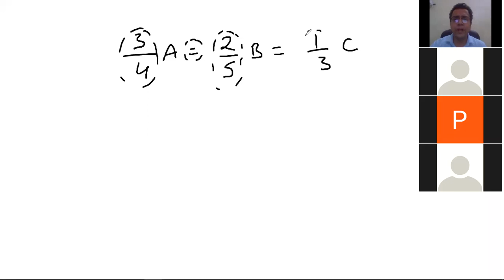Very important Ratio basics for All Aptitude exams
If 3x = 5y =4z , then x:y:z is equal to
 9:12:16  b)20: 12: 15  c)15:10:9  d)8:5:3

 If 2A= 3B = 4C, then  A: B: C is :
 2:3:4  b)4:3:2  c)6:4:3  d)3:4:6

 A person distributes his pens among four friends A,B,C, D in the ratio 1/3 ∶  1/4  1/(5 ): 1/6. What is the minimum number of pens that the person should have?
 57   b)65   c)75   d)45

 A/4=B/3=C/8= D/9 . Find A: B: C: D.
 4: 3:8:9  b) 9:8:4:3 c) 3:4:8:9   d) 4:5:6:7

 3 A=4 B=5 C=6 D find A:B:C:D.

 20:16:18:10 b) 20:15:12:10  c) 12:20:10:15  d) None